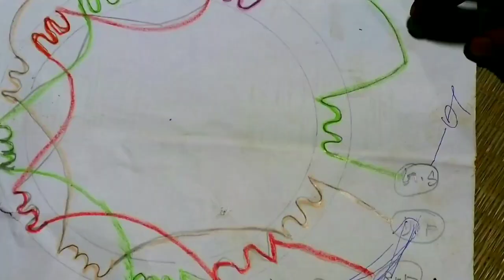E-rickshaw bldc motor winding full deta